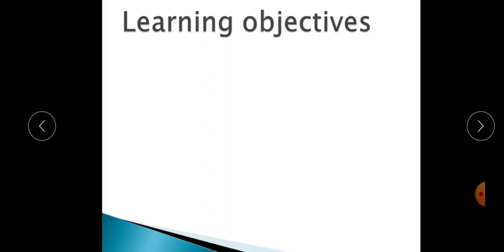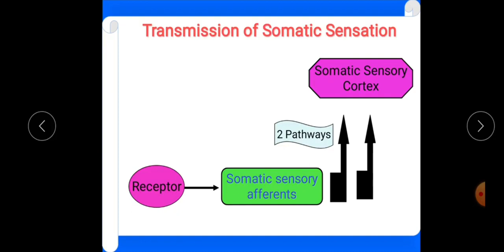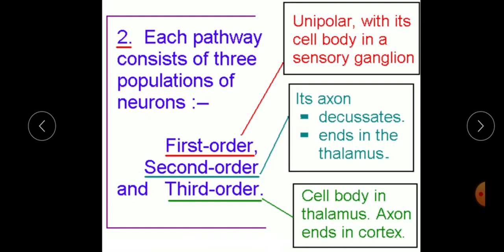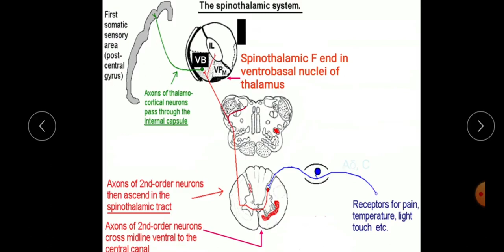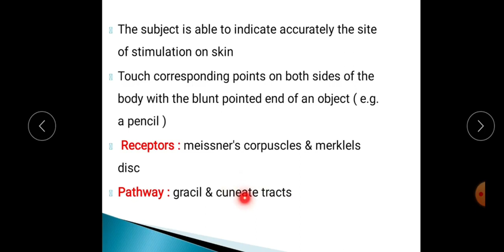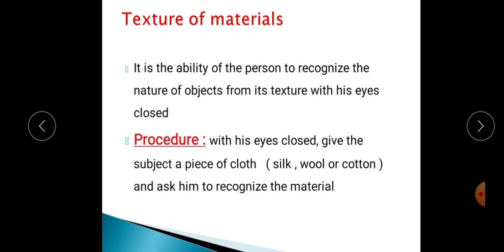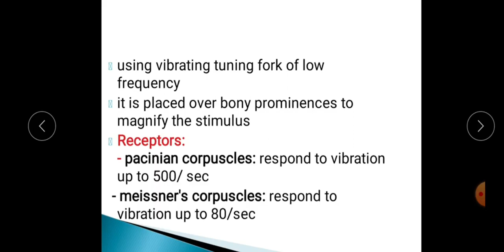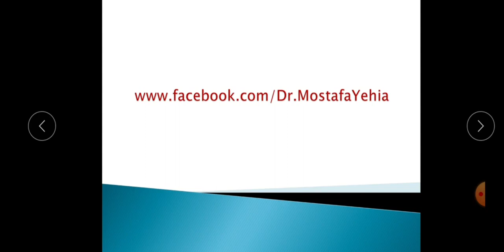practical physiology 2nd term 2024 for dental students lecture 2 ( Examination of sensory system)